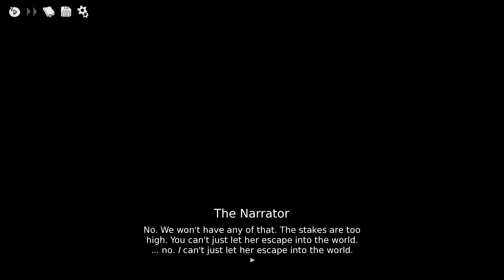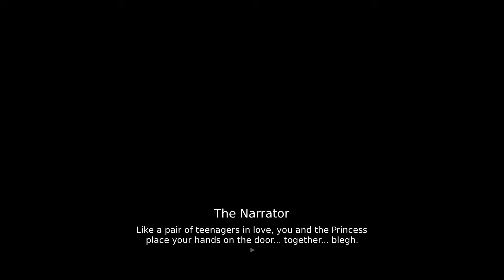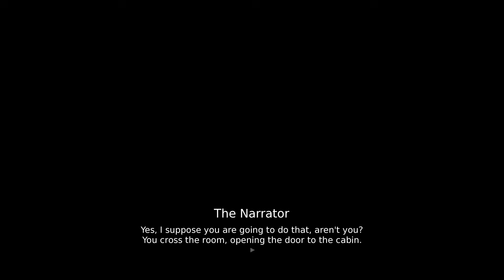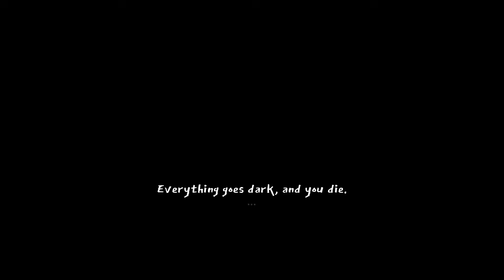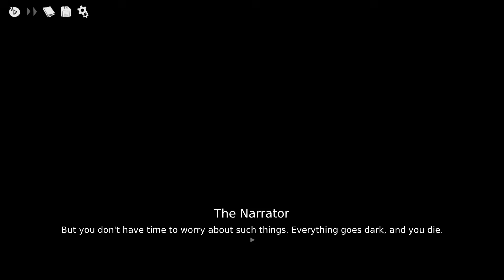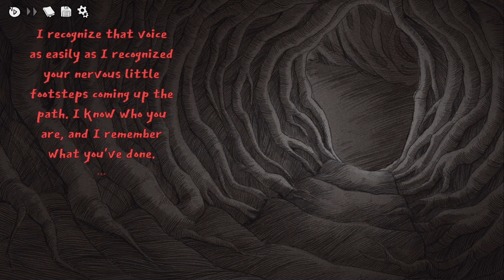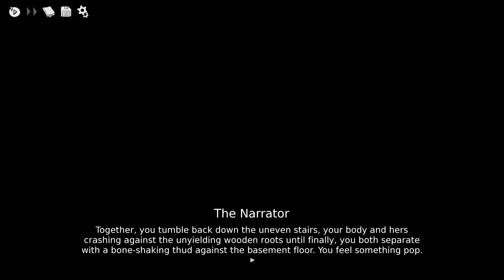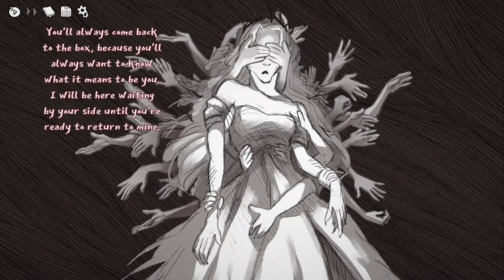How Can Someone THIS Cute Be Dangerous?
Slay the Princess - Part 2